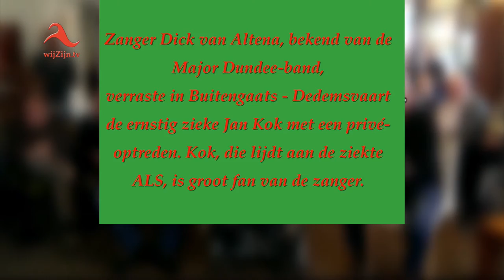ALS-patient Jan Kok verrast met 'privé'-optreden Dick van Altena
Zanger Dick van Altena, bekend van de eerdere Major Dundee-band, verraste in Buitengaats (Van Dedem Marke) de ernstig zieke Jan Kok met een privé-optreden. Kok, die lijdt aan de ziekte ALS, is groot fan van de zanger.